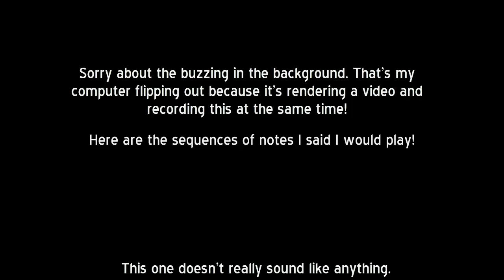Let's Play Banjo Kazooie, Part 9 What Mozand Really Plays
Here is the second half of Mad Monster Mansion. At the end I show you what Mozand plays. Or is it MozHand?